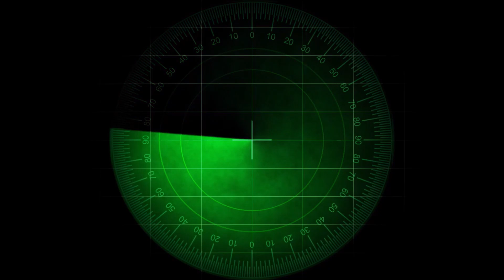MIGALOO Private Submersible Superyachts